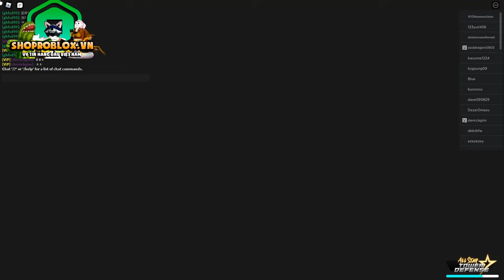Giáo Sư Thực Hiện Yêu Cầu Đội Hình Luffy Tiến Hóa 3 Sao Lên 6 Sao Và Cái Kết| ALL STAR TOWER DEFENSE